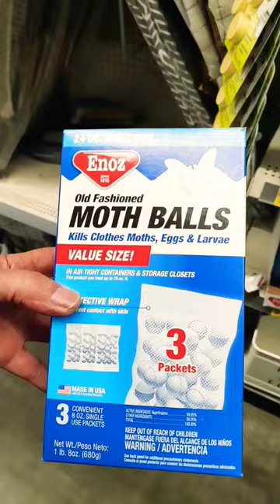Shop Walmart for MOTHBALLS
I learned from experience to use mothballs only as suggested, which is essentially in sealed containers because of the fumes generated. Mothballs are not intended to be used for pest or insect control, other than as suggested by the manufacturers.